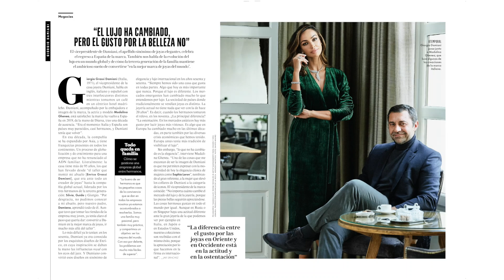Todo lo que puedes encontrar en VanityFairFebrero | Vanity Fair España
La actriz y modelo Laetitia Casta protagoniza nuestro Especial de Cine Vanity Fair. En él puedes encontrar la entrevista en exclusiva a Narcís Rebollo, una grata conversación con el diputado del Parlamento Europeo, Esteban González Pons y su esposa, la diseñadora gráfica Piluca Bertolín, las últimas tendencias en moda... y mucho más en el segundo número de 2020.